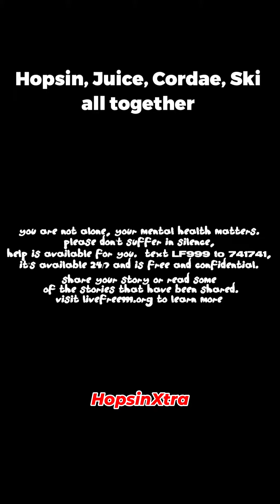Hopsin, Juice Wrld, Cordae and Ski mask all together